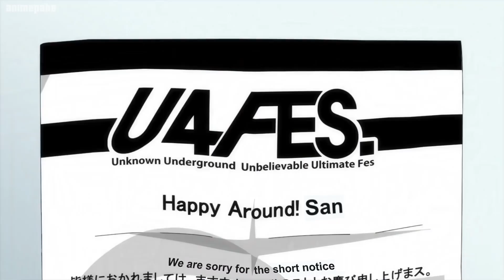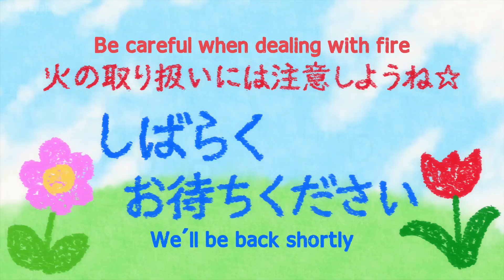Anime Full Series English Subtitles - D4DJ Petit Mix Episode 8/26 : Road to Legend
"Wait, aren't we forgetting something?" Happy Around! had completely forgotten to register for the Legendary Fes. What do we do?! How do we register in the first place... Somebody help!

follow the anime full series.

I update almost every day. happy watching